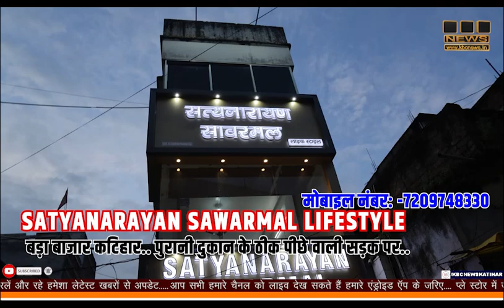पप्पू यादव को धमकी देने वाला गिरफ्तार, हुआ बड़ा खुलासा || KBC News